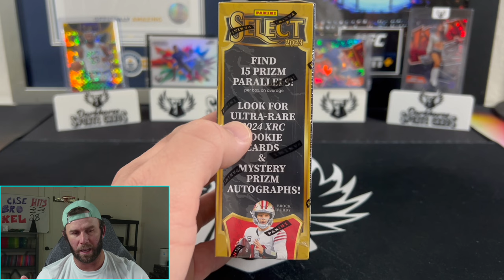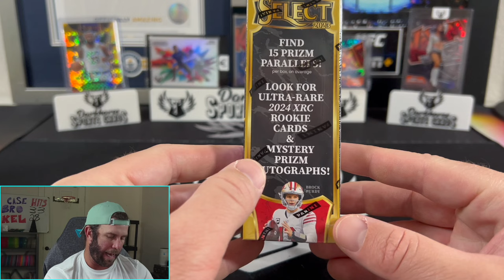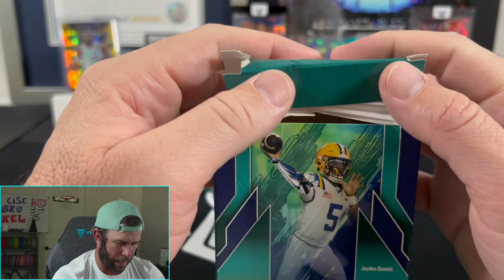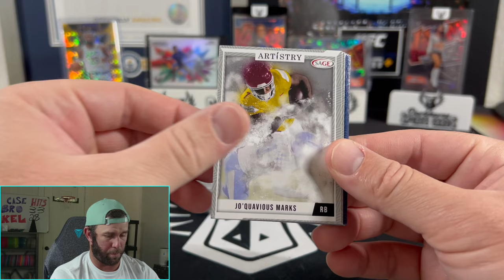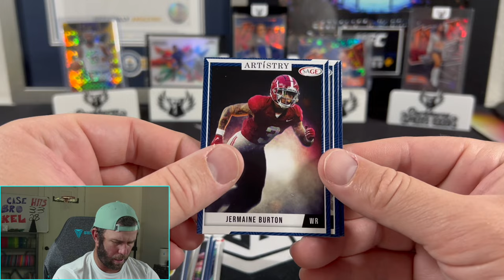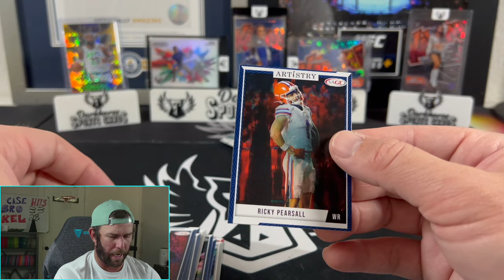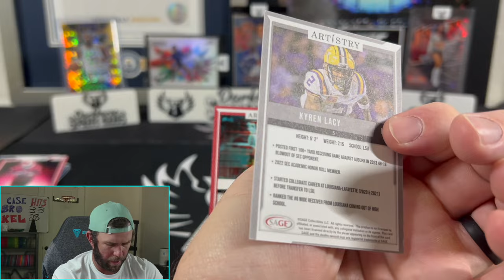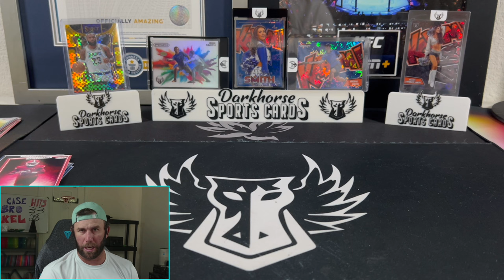BRAND NEW 2024 CARDS!!! (HUNTING FOR CALEB WILLIAMS)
I do a quick run down on the new Select Hobby FOTL boxes and open up our first product for 2024!

We are opening a 2024 Sage Artistry